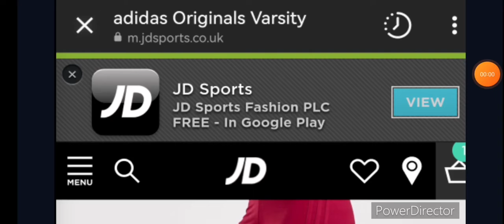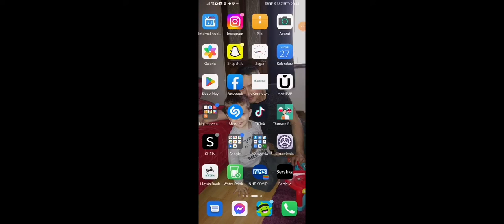Tou Ada Song#TouAda